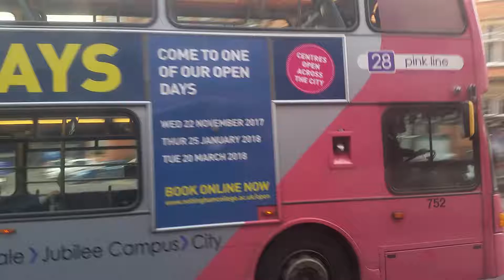AOT Coaches Optare Tempo YJ57 EGU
Service 8 leaving Nottingham City Centre. This is maybe my lastt ride on AOT. Final service 1st February